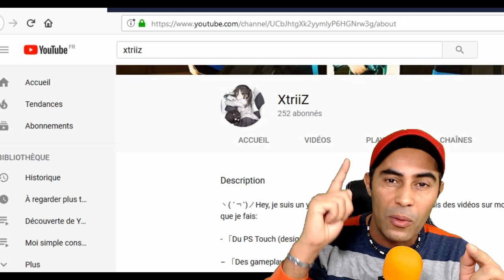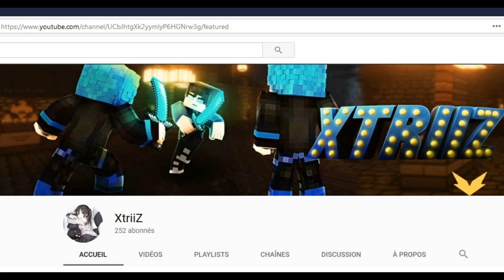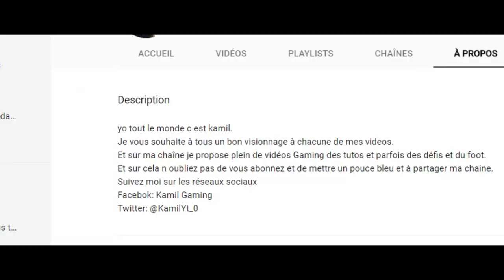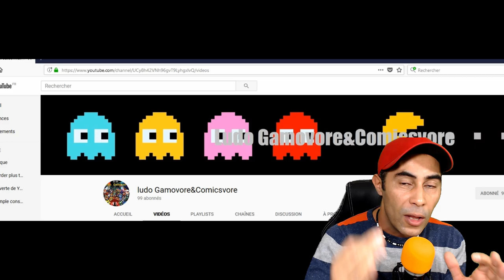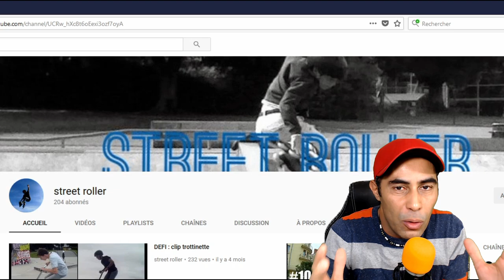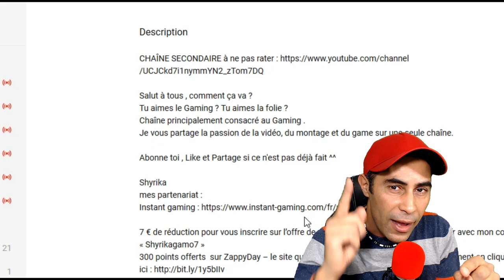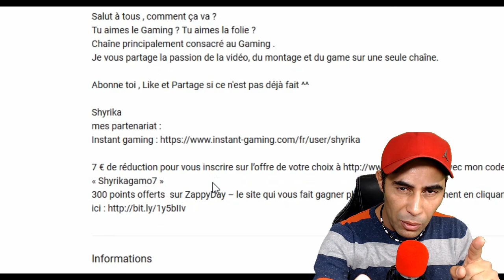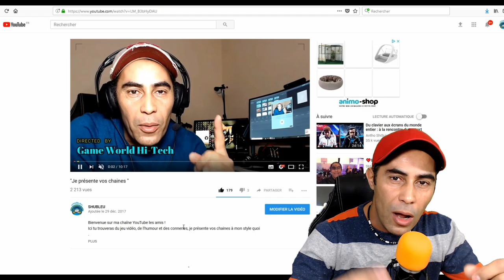😅 Je présente vos chaines Découverte de Youtubeurs série 3 🤣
Bienvenue sur ma chaîne YouTube les amis !
Ici tu trouveras du jeu vidéo, de l'humour et des conneries, je présente vos chaines à mon style quoi .
pour des réduction de jeu vidéo bien sur partenaire de instant gaming .

Lien des chaines live fait ta pub raid live fr.

2 sorino53 & enzo

suite de la serie a venir merci à tous .